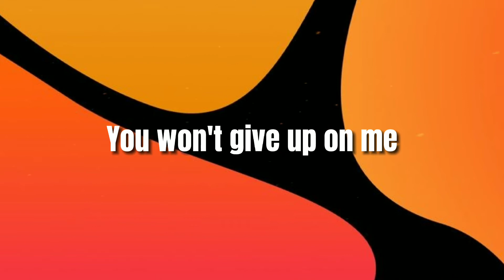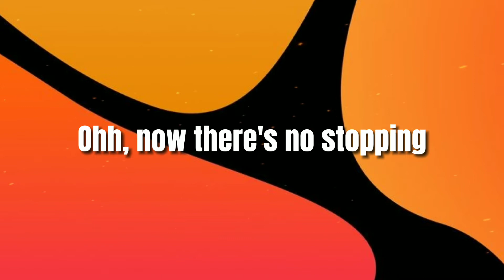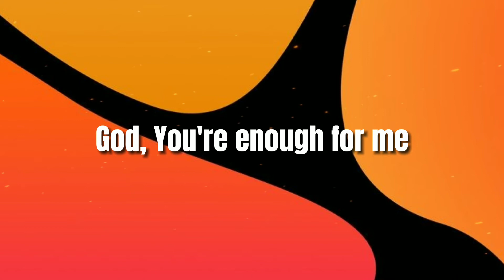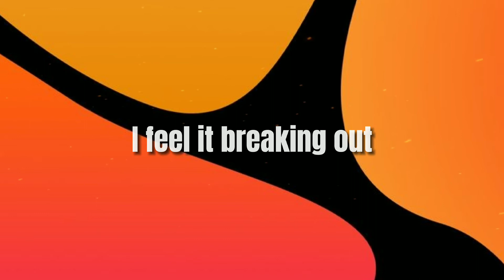Elevation Worship Ft. Tauren Wells - Echo (Lyrics)